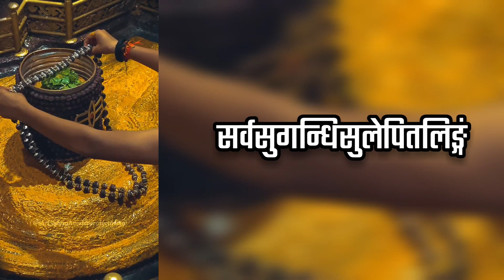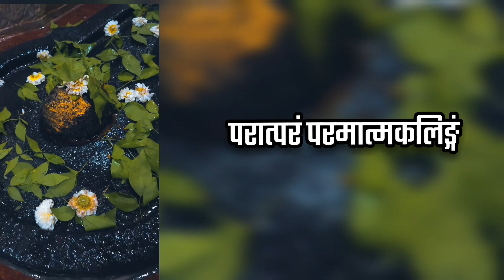मंत्र मुग्ध कर देने वाला लिंगाष्टकम श्री मृत्युंजय हीरेमठ जी महाराज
Lingashtakam Full Lyrical Video
Artist: Shri Mrityunjay Hiremeth Ji Maharaj
Jyotirlinga in the Video
Mahakaleshwar
Vaidyanath
Kashi Vishwanath
Ghrishneshwar
Bhim Shankar
Kedarnath
Omkareshwar
Nageshwar